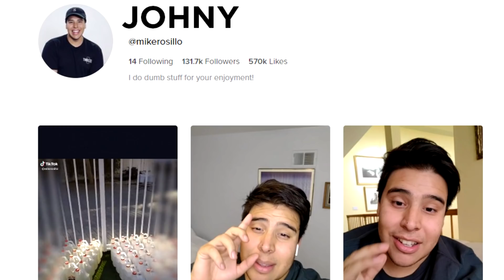Girl Sets Up Middle Aged Tik Tok Predator! (W/ Hidden Cameras)